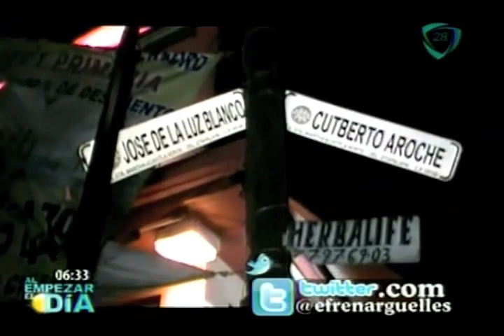Riña colectiva en Iztapalapa deja un muerto y dos heridos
Un hombre de 38 años perdió la vida al presentar una herida de un arma punzocortante a la altura del corazón., luego de protagonizar un altercado en la colonia Santa Martha Acatitla Norte.